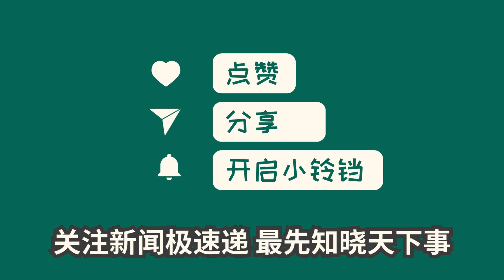中国新闻05月05日23时：三问“取消公摊”：对房价影响究竟有多大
近来广东宣布从5月1日起商品房实行按套内面积计价宣传销售，引发热议。我国商品住房公摊面积普遍在20%~30%，购房者普遍对此提议表示支持。取消公摊将让购房者更清晰地知道自己购买的实际面积，规避可能的纠纷和不透明性。这一举措将带来销售方式的变革，对于住房市场的发展也将产生积极影响。